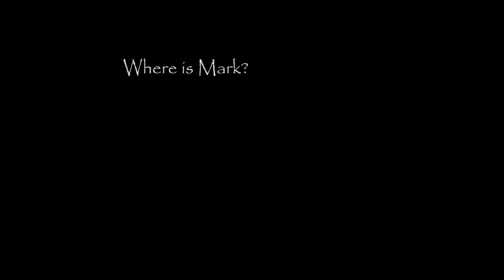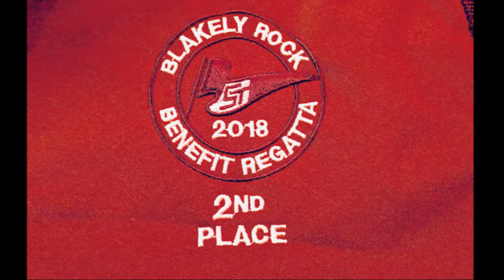J/120 "with Grace" 2018 Sailing Season